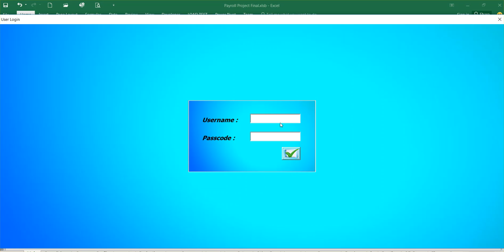Time Sheet Upload Processing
Step by Step procedure on how to Upload/Process Time Sheets with default schedule